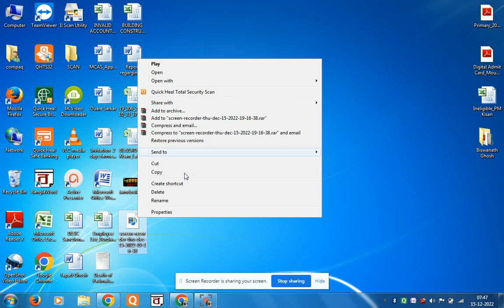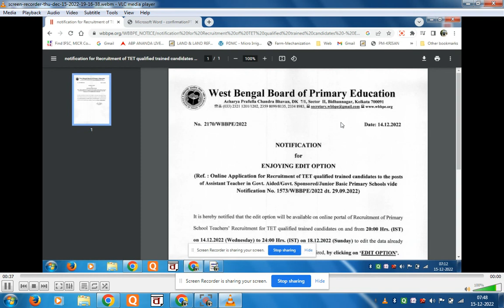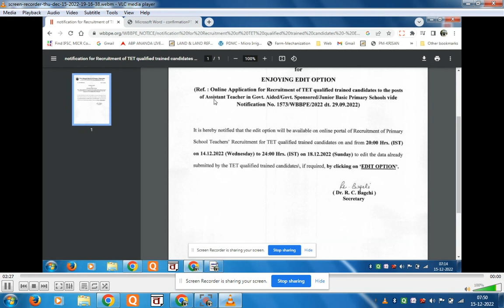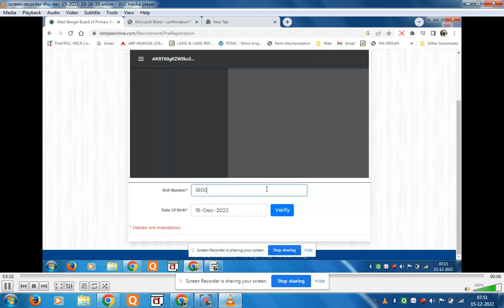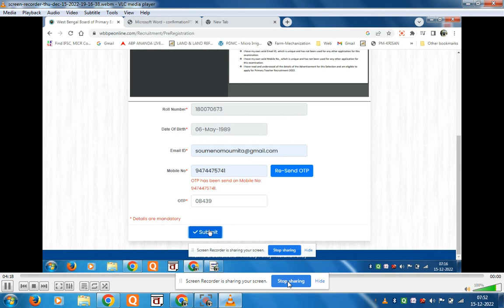WB Primary recruitment 2022 edit process II Edit option for primary interview form 2022 update.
This is a youtube bangla tutorial , information and entertainment Channel. Basically focused on how to apply in different west Bengal Govt. schemes and how to be successful youtube creator and earn money online. Moumita Samanta delivers all the Govt. schemes and information and entertainment in bangla in this youtube channel 2 Minutes Information
2Minutes Information